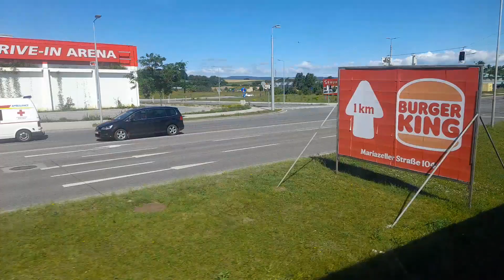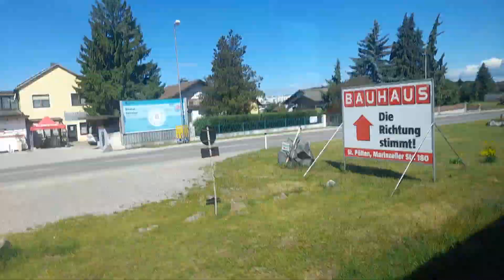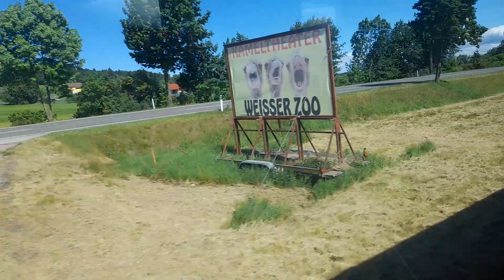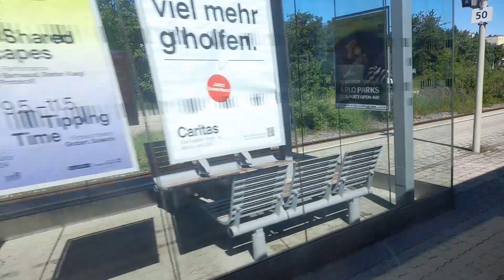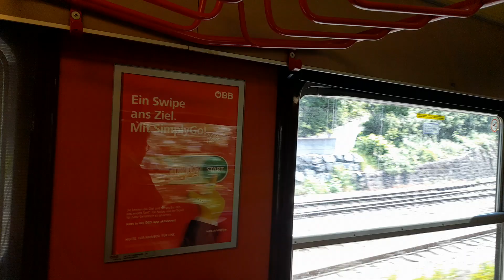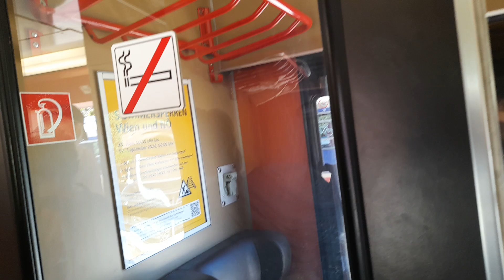von St. Pölten Hbf nach Traisen mit ÖBB 5047 053 3 um kurz nach 10:05 am 19.05.2024